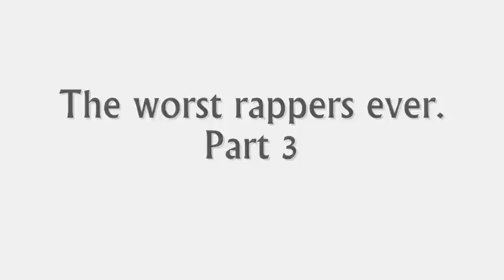The worst rappers ever. Part 3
Chingy
Webbie
Gudda Gudda
Nelly
Mike Jones
KreayShawn
Insane Clown Posse
Big Sean
New Boyz